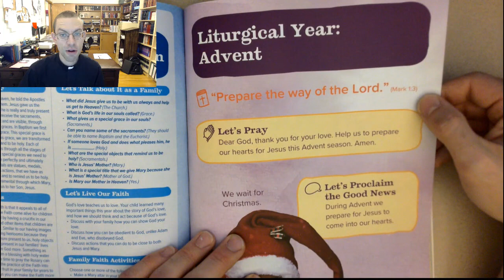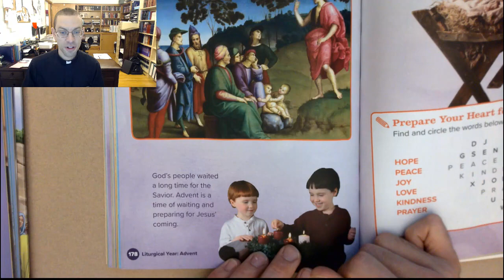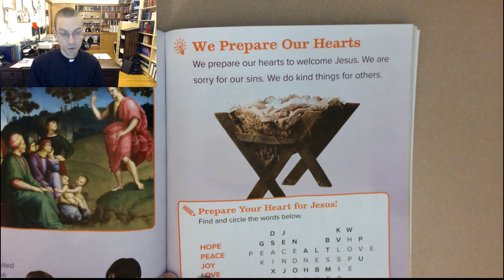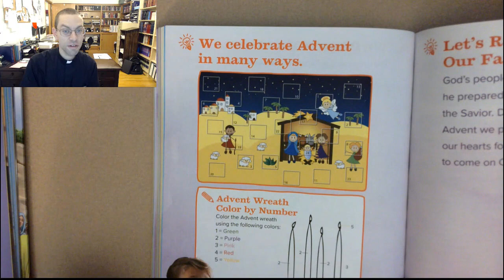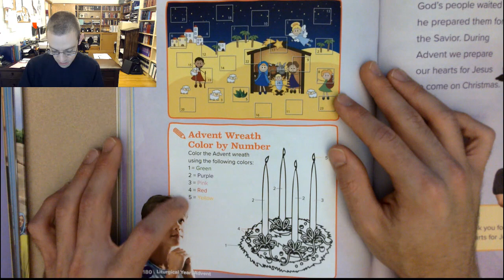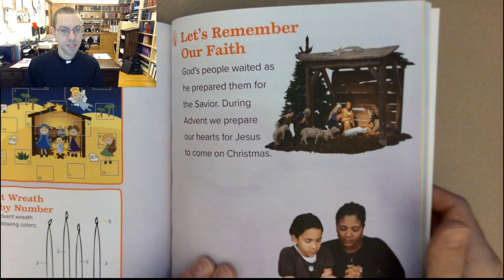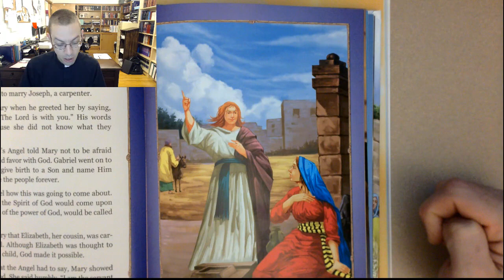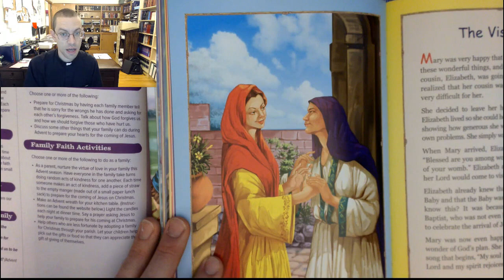Kindergarten Chapter "Advent"